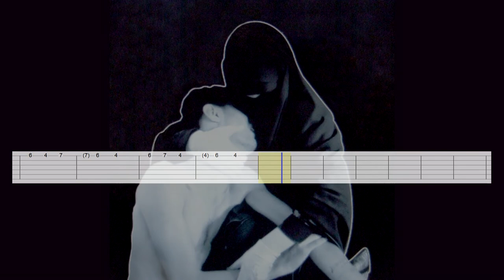Crystal Castles - Sad Eyes (Guitar Tab)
Artist: Crystal Castles
Song: Sad Eyes